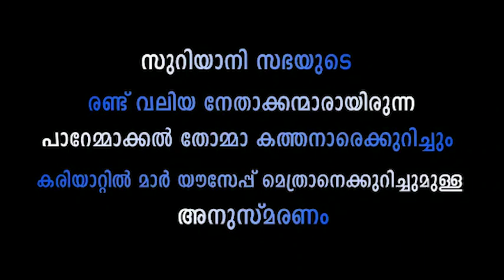പാറേമാക്കൽ തോമ്മാ കത്തനാരെക്കുറിച്ചും കരിയാറ്റിൽ മാർ ജോസഫ് മെത്രാനെക്കുറിച്ചുമുള്ള അനുസ്മരണം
മാർ ജോസഫ് കല്ലറങ്ങാട്ട്